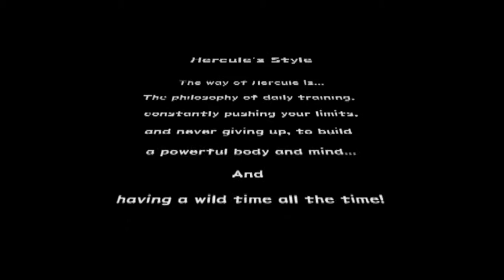Dragon Ball Z: Budokai - The Legend of Hercule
This is it for this playthrough.